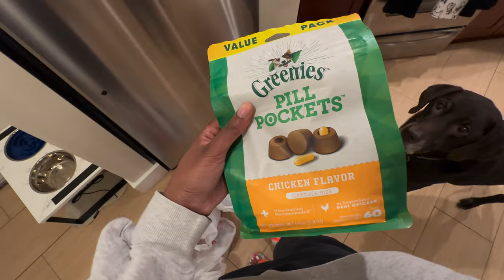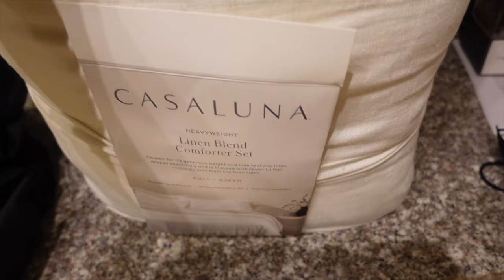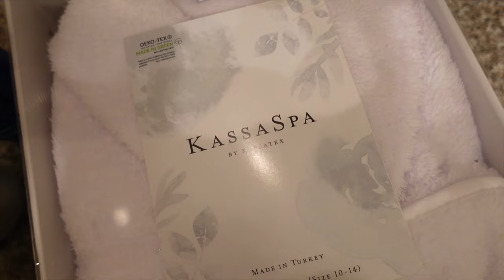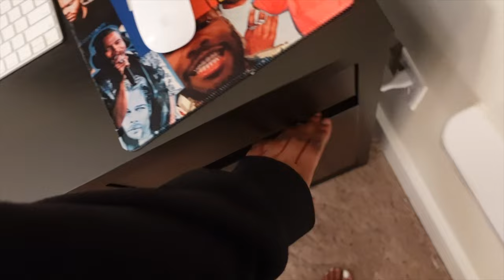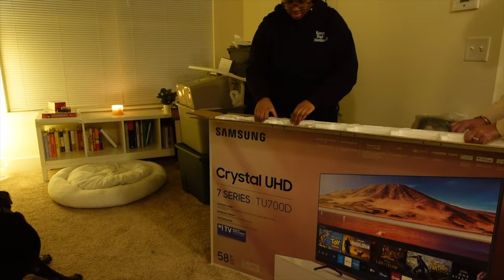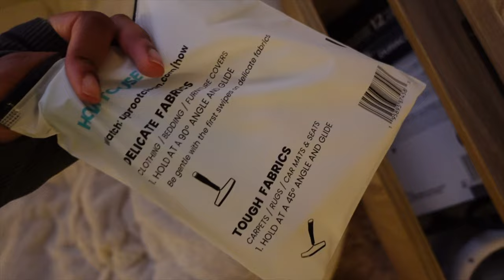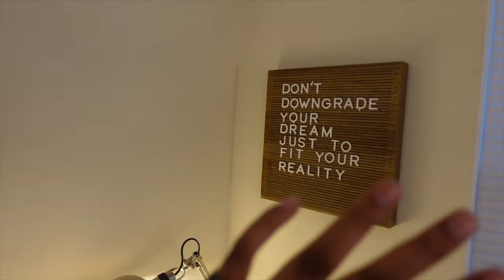MOVING VLOG📦🏡🔑: building my bed, new tv, new couch, shopping, final apartment updates!